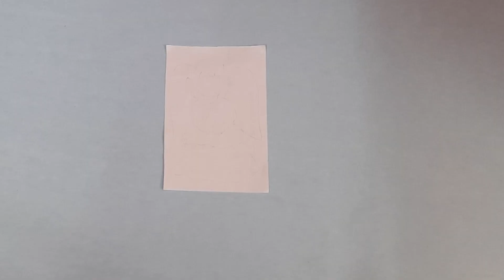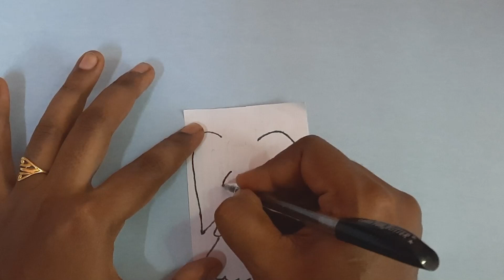How to Draw Angel | Merry Christmas | Neena's Creation